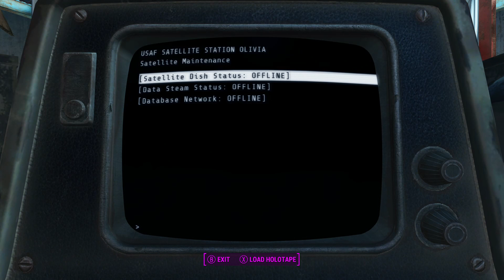FALLOUT 4 [SURVIVAL] // Part 75: Thank God, I'm Barely Alive